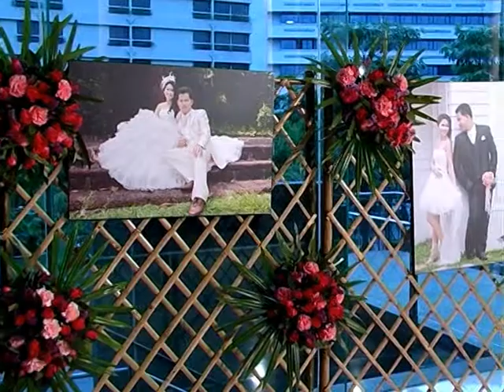Wedding Ceremony - Green & Joy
Wedding Ceremony-ORAPAN & POOLSAK
27 April 2012 @ Rama Garden